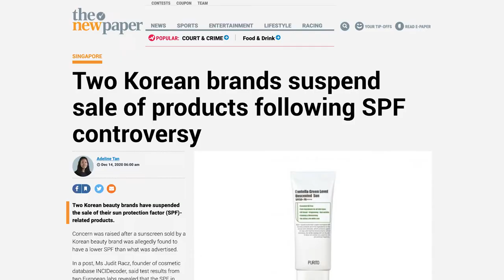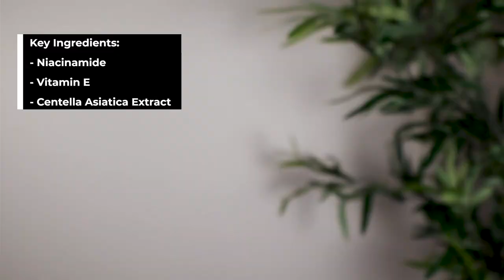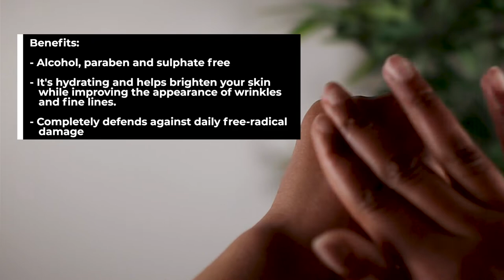Affordable Mineral & Chemical SPF 50+ Sunscreens For the Face 🧴☀️ | POC Friendly 👸🏾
Hey Everyone!✨In today's video, I will be showing you all my current favourite mineral (a.k.a physical) and chemical sunscreens. Summer is approaching, and you NEED to wear sunscreen to PROTECT your skin from harmful UVA/UVB sun rays. The sunscreens mentioned in this video are Korean skincare, affordable, have an SPF 50+, suitable for all skin types (dry, oily, combination and sensitive) and have little to no white cast, which is perfect for my melanated peeps. This video is Part 1; I will be doing a Part 2 with western sunscreens, so if there are any specific ones you would like me to try to include, please comment below. I hope you all enjoy it! xo 💕

TIMESTAMPS♡
0:00 Introduction to this ish
2:35 Disclaimer so I don't get cussed out
3:03 Let's get physical! Sunscreens
7:04 Chemical (which sounds scary but isn't) sunscreens
13:04 Outro (finally lol)
13:30 Suprise appearance from the boy toy (a.k.a my bf)

PRODUCTS MENTIONED♡
➡️ NBYS RE Your Skin Sun Essence SPF 50 PA++ Moisturizing Essence type

➡️ MISSHA All around Safe Block Aqua Sun Gel Cooling Effect SPF 50+PA

Mini-FAQ♡
What's your name? Rukiya
How old are you? 21
What are you studying? Graphic Design